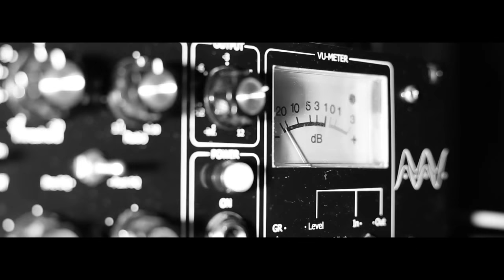Андрій Ткач УКРАЇНА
Відеозйомка Ваше бажання